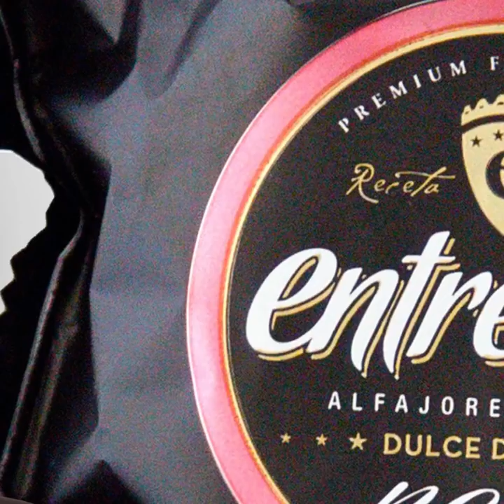ExperienciasCiudadanas | "Entre dos"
Ariel y Constanza nos cuentan su experiencia como pareja y emprendedores, dueños de Alfajores Entre Dos, entre el crecimiento constante, el éxito y el amor.